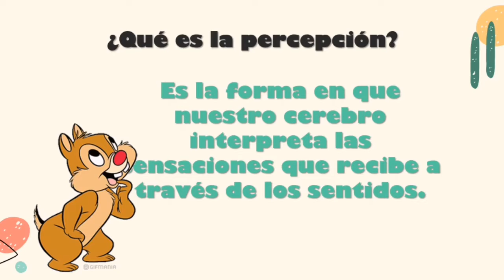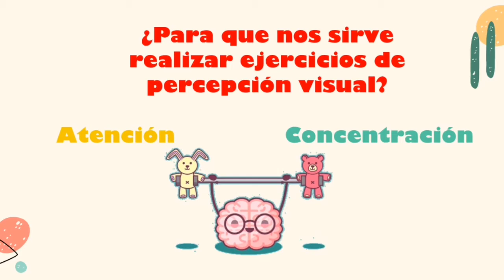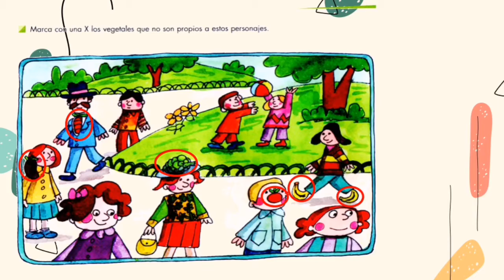Área Cognitiva: Percepción - 1°, 2° y 3° Básico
Realiza los ejercicios planteados en el vídeo y envíanos tu trabajo.

Programa de Integración Escolar